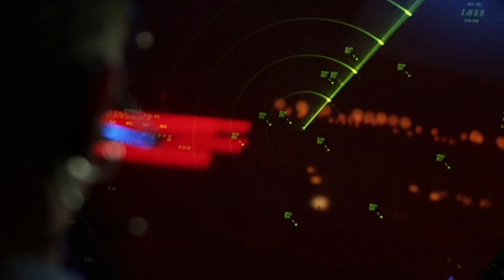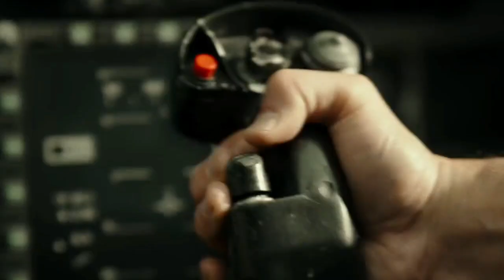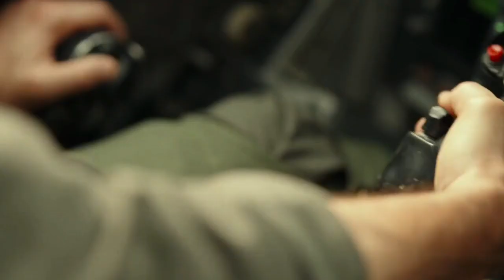Top gun tamil review|1986|Part One| Tamil dubbed |Sequel |Tom cruise |Kelly Mc gills |Tony Scott |MF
Top gun tamil review
Plot-The Top Gun Naval Fighter Weapons School is where the best of the best train to refine their elite flying skills. When hotshot fighter pilot Maverick (Tom Cruise) is sent to the school, his reckless attitude and cocky demeanor put him at odds with the other pilots, especially the cool and collected Iceman (Val Kilmer). But Maverick isn't only competing to be the top fighter pilot, he's also fighting for the attention of his beautiful flight instructor, Charlotte Blackwood (Kelly)